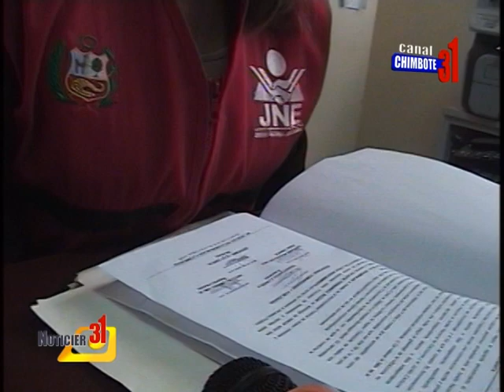ANGELA TIRADO JNE - PROCELITISTMO POLÍTICO EN NUEVO CHIMBOTE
La jurado electoral especial Ángela Tirado, se le recomienda al alcalde de la Municipalidad Distrital de Nuevo Chimbote Valentin Fernández para que se abstenga ha realizar actos que contravengan las normas electorales sobre principios de neutralidad y normas de procelitismo político